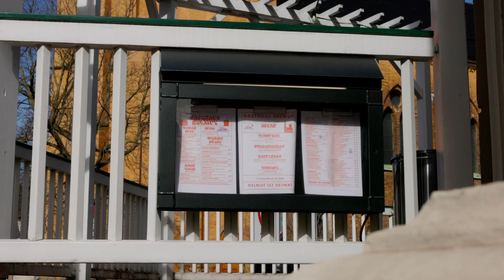Product meets Chef! In Leipzig bei Daniel Kreßner!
Es ist nicht einfach dieser Tage. Mal ganz ehrlich: Wenn überall nach leichten, grünen Speisen gerufen wird, wer erfüllt da noch unsere innersten Bedürfnisse? Wer tritt da noch ein für die Schweinerücken und Ochsenbacken dieser Welt? Wer baut einen Hafen für alle, die es einfach gerne… deftig, aber dennoch zeitgenössisch modern mögen? Klassische Gasthausküche mit höchstem Qualitäts-Anspruch und raffiniertem Stil!? Daniel Kressner tut es.

Lernt diesen sympathischen Menschen in unserem Video kennen! Die Rezepte zu den Gerichten sowie weitere Informationen zu Koch und Produkt gibt es

Wir sind Deutschlands größter Spezialmarkt für feinste Lebensmittel. Ob Fisch, Fleisch, Wein - bei uns findet jeder Genießer sein kulinarisches Glück in bester Qualität. Auf diesem Kanal versorgen wir dich mit Videos rund um unsere Produkte,  kulinarischem Know-How und Einblicke hinter die Kulissen.

📍 Erlebe das Frischeparadies hautnah! Unsere Niederlassungen findest du:
2x in Berlin
Hamburg
Frankfurt
Hürth
Essen
München
Stuttgart
Leipzig

Besuche uns auf unseren sozialen Kanälen oder auf unserer Homepage und buche deinen Platz in unserem Bistro